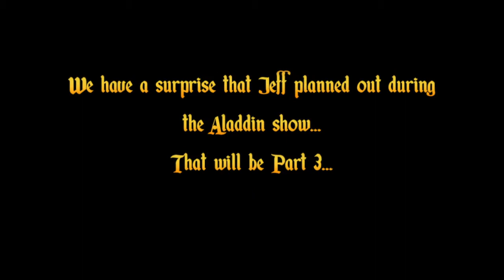Jeff's California Adventure Disney California Adventure Day 1 Part 1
Jeff's California Adventure 2015 Day 2 Pt 1: Tour of the city and The Golden State Bridge

Follow Me

Younow: InthelifeofJeff

Periscope: IntheLifeofJeff

Skype
IntheLifeofJeff